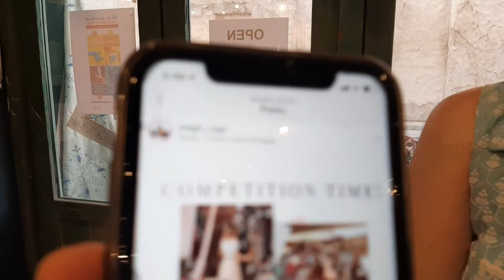Al Seef Dubai: Where the OLD Meets the NEW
Dubai’s cultural heart meets the city’s modern vision at Al Seef

Located near the iconic Dubai Creek, Al Seef is making its mark on Dubai’s heritage district. Beautiful traditions combine with modern designs at this new destination, as the city showcases an inspiring partnership between its proud past and bright future. Here’s our guide to explore Al Seef.

Al Seef is a bustling destination, spread over 1.8km, and rooted in Dubai’s culture and heritage, with a charming atmosphere that resonates throughout its distinct heritage and contemporary areas.